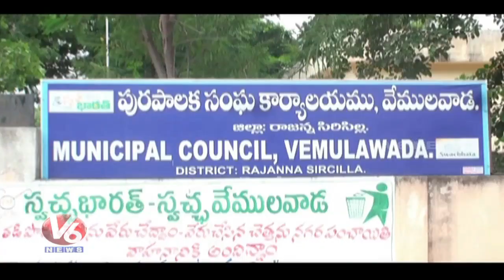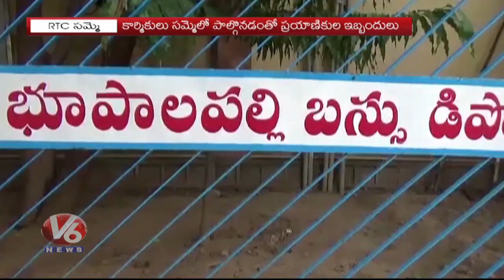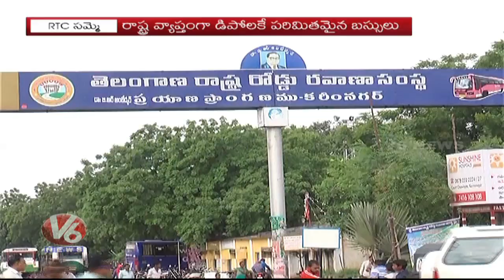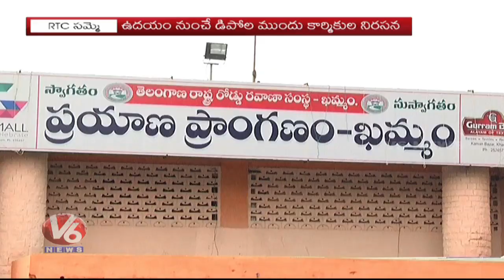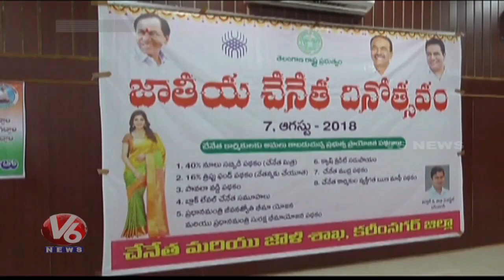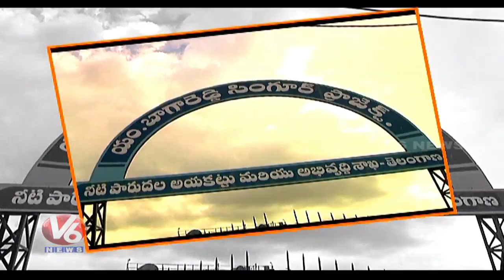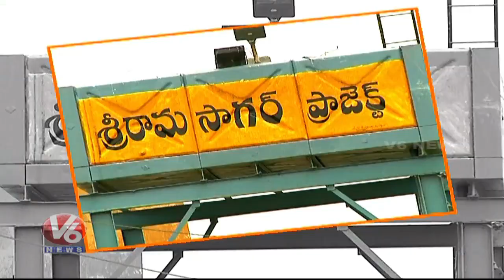6 PM Telugu News | 7th August 2018 | Telanganam | V6 News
6 PM Telugu News | 7th August 2018 | Telanganam | V6 News.